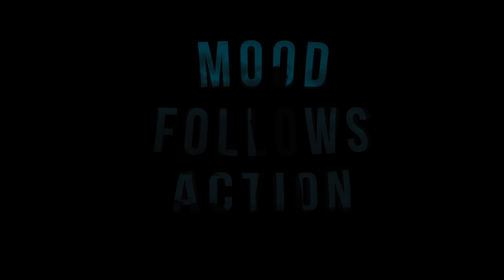Ta kontroll over din egen motivasjon | The Power of Mood Follows Action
Motivasjon og handling går ofte hånd i hånd. Sannsynligvis også i nettopp den rekkefølgen. Eller?

Motivasjonen er jo liksom gnisten. 🤩 Den kickstarter deg og inspirerer til å komme i gang. Men motivasjon alene er ikke nok. Du må bygge vaner og av og til kan det være ganske vanskelig å mobilisere nok motivasjon til å komme i gang.🚀

Nå viser imidlertid nyere hjerneforskning at det er handling som utløser motivasjon - ikke omvendt.